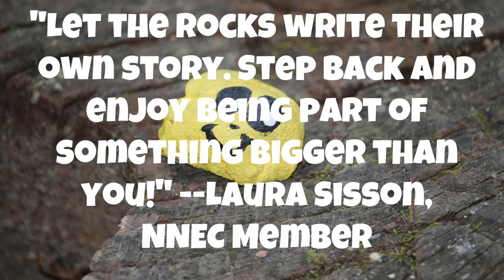Spreading Kindness, One Rock at a Time